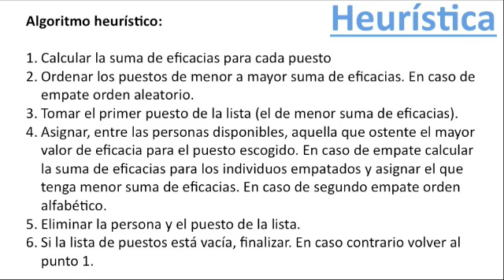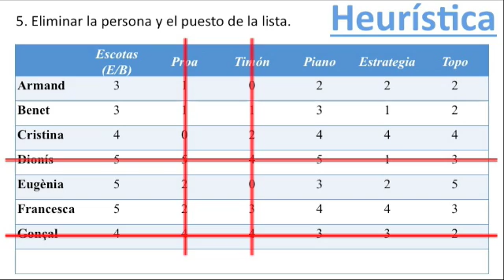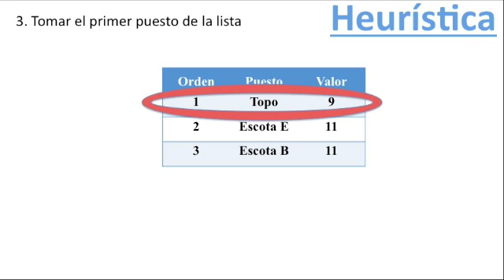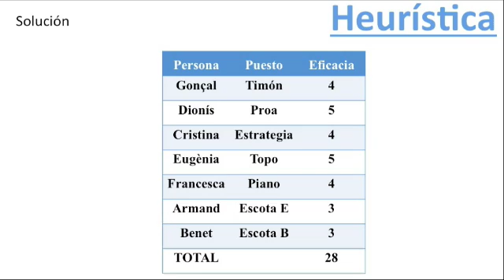UPC - MQ3 - Problema Combinatorio 01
Problema Combinatorio Aguas Bravas